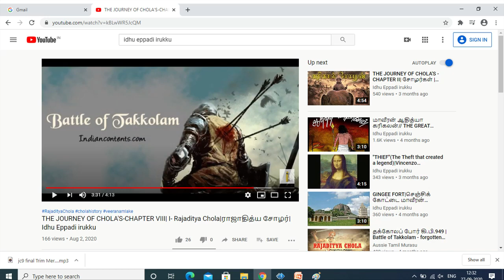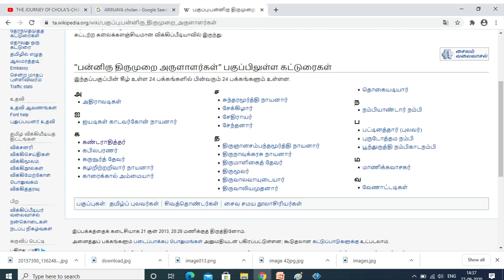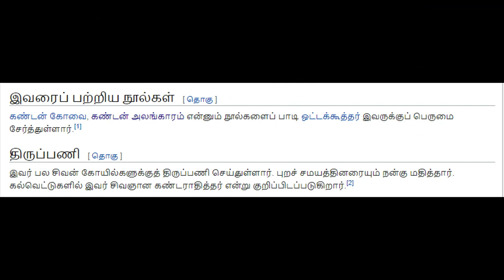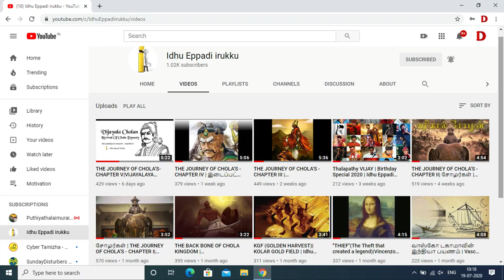THE JOURNEY OF CHOLA'S-CHAPTER IX I Gandaraditya Cholan |கண்டராதித்ய சோழன்| Idhu Eppadi irukku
சோழர்கள் | THE JOURNEY OF CHOLA'S - CHAPTER I| FATHER OF KARIKALA CHOLAN | Idhu Eppadi irukku

THE JOURNEY OF CHOLA'S - CHAPTER II| சோழர்கள் | KARIKALA CHOLAN | Idhu Eppadi irukku

THE JOURNEY OF CHOLA'S - CHAPTER III | KOCHCHENGANAN | கோச்செங்கணான் | சோழர்கள் | Idhu Eppadi irukku

THE JOURNEY OF CHOLA'S - CHAPTER IV | இடைப்பட்ட சோழர்காலம் | INTERREGNUM PERIOD | Idhu Eppadi irukku

THE JOURNEY OF CHOLA'S-CHAPTER V|VIJAYALAYA CHOLAN|இடைக்கால சோழர்கள்|MEDIEVAL CHOLAS|Idhu Eppadi irukku

THE JOURNEY OF CHOLA'S-CHAPTER VI|ADITYA CHOLAN|       இடைக்கால சோழர்கள்|MEDIEVAL CHOLAS|Idhu Eppadi irukku

THE JOURNEY OF CHOLA'S-CHAPTER VII| I- PARANTAKA CHOLA| முதலாம் பராந்தக சோழன்| Idhu Eppadi irukku

THE JOURNEY OF CHOLA'S-CHAPTER VIII| I- Rajaditya Chola|ராஜாதித்ய சோழர்| Idhu Eppadi irukku